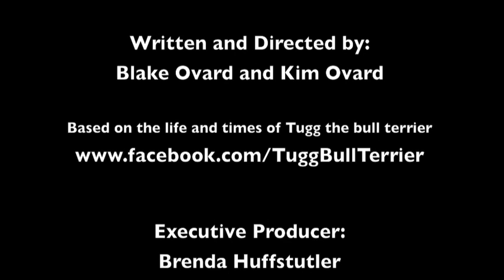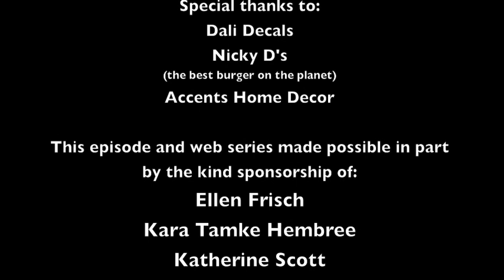Web Series 1, Episode IV: Attack of the Stick Monsters, part 3 - Tugg the Bull Terrier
Tugg the Bull Terrier Episode IV: Attack of the Stick Monsters, part 3. What happens when you are a super hero and your best friends are kidnapped by a bunch of evildoers and you've got to find where they've been taken? You go and rescue them of course! Tugg and Ajaxx take the battle to the stick monsters! To follow Tugg's daily adventures, visit his facebook